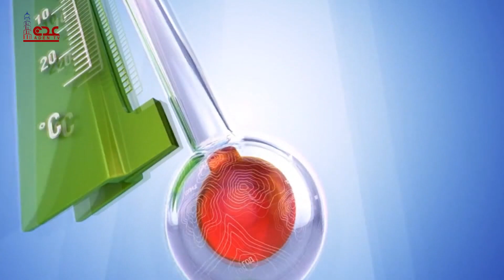حالة الطقس ليوم الإثنين في محافظات الجمهورية اليمنية 11 09 2023 | قناة عدن الفضائية